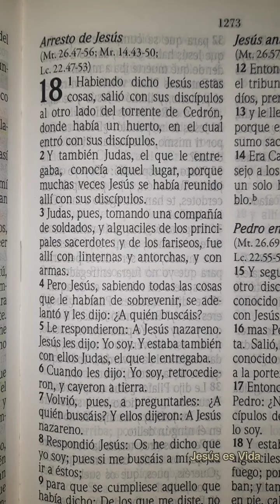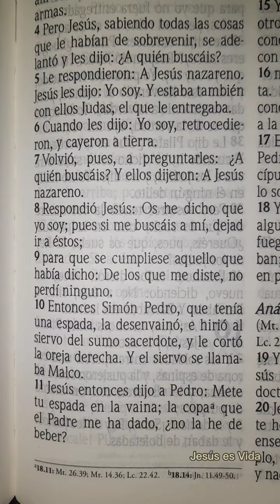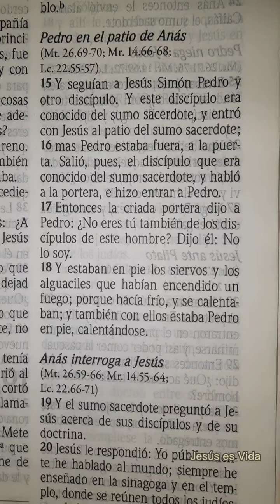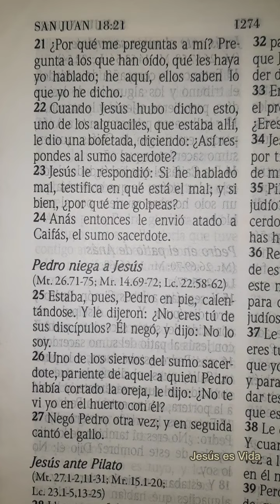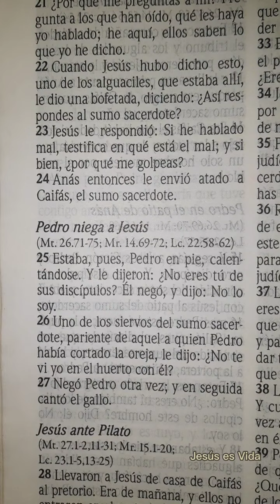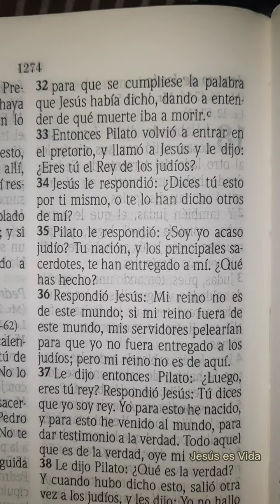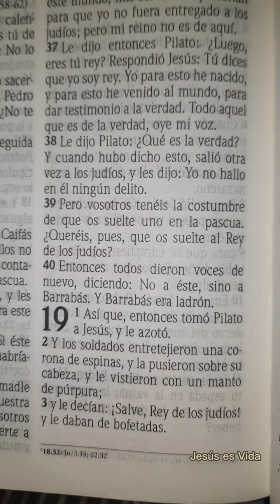LIBRO DE SAN JUAN | CAPÍTULO 18 | ARRESTO DE JESÚS